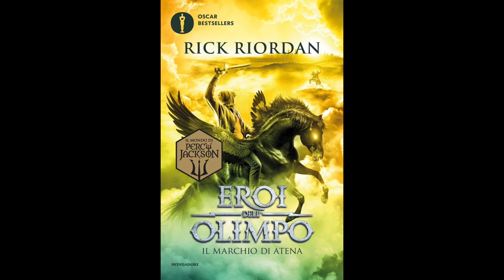Eroi dell'Olimpo - IL MARCHIO DI ATENA (Volume 3) Audiolibro - Capitolo 10